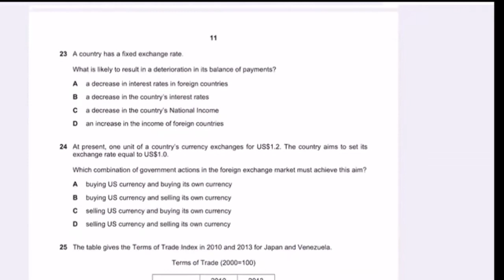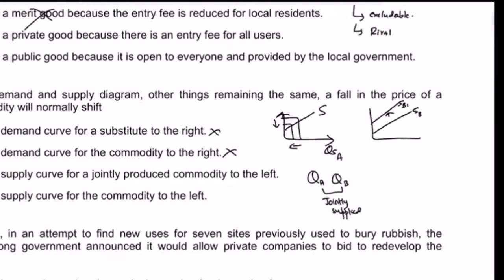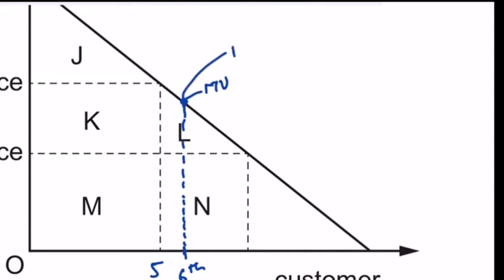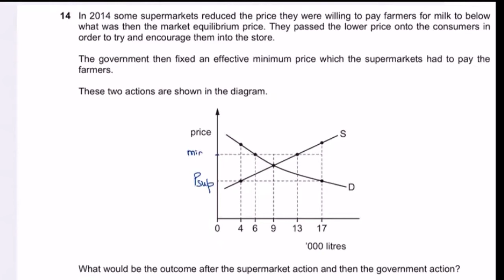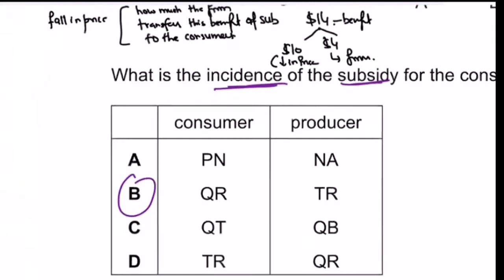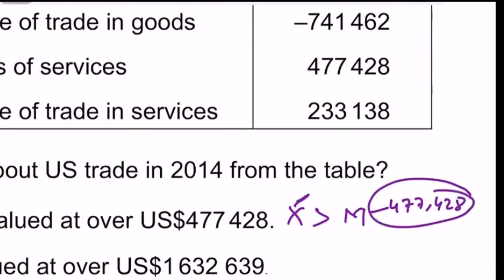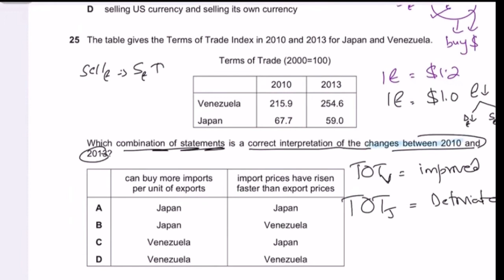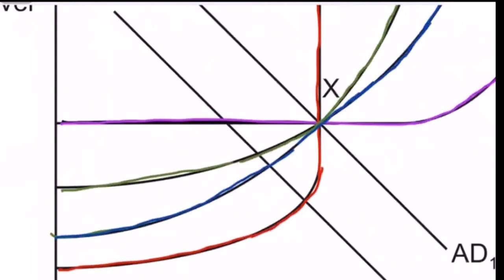AS Economics - Feb/March 2017 - MCQ P1 Solution (Class Recording)